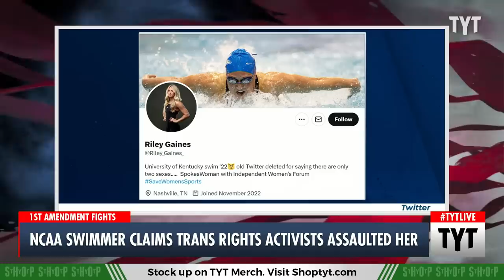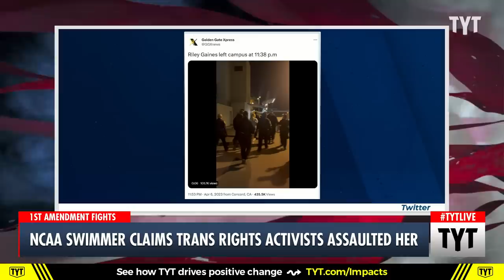Former NCAA Swimmer Claims She Was Assaulted by Trans Rights Activists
Ex-NCAA swimmer Riley Gaines claims trans rights activists assaulted her. Ana Kasparian and Cenk Uygur discuss on The Young Turks. Watch TYT LIVE on weekdays 6-8 pm ET.

"Former NCAA swimmer Riley Gaines said she was assaulted on the campus of San Francisco State University, where she spoke about her views opposing the inclusion of transgender athletes in women's sports, according to the event announcement. CNN's Natasha Chen reports."*

230411__TA03Transgender